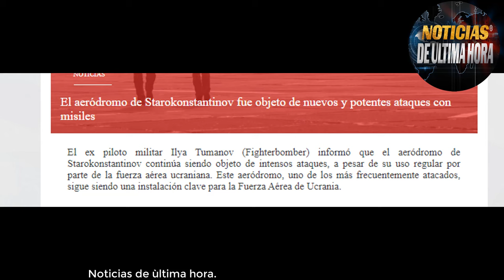ATAQUE RUSO AÈREODROMO STAROKOSTANTINOV EJERCICIOS MILITARES CHINA RUSIA PACIFICO ORBAN TRUMP EN USA